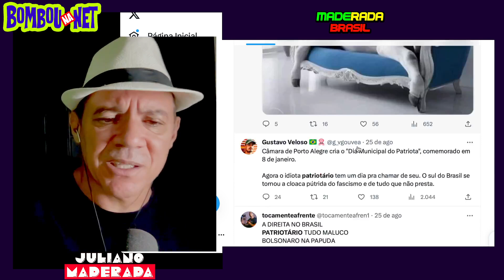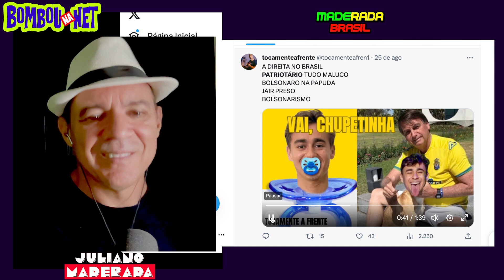ESCÂNDALO,08 DE JANEIRO DIA DO PATRIOTA É UMA AFRONTA À NOSSA DEMOCRACIA, NÃO ACEITAMOS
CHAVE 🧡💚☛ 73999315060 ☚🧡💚